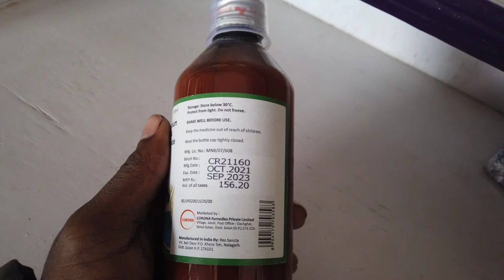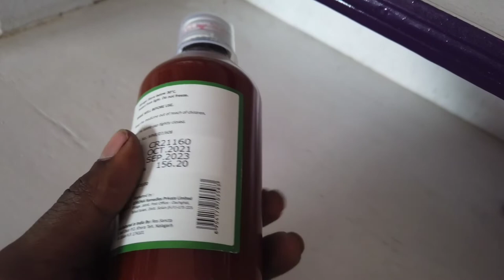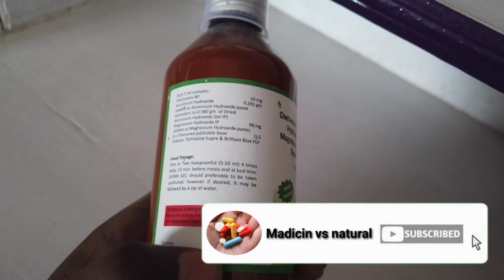ulpan Gel syrup uses in hindi | सही तरीका| benefit | review | side- effects | dose...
Description:-